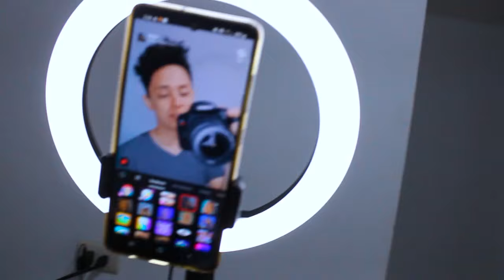Así es el HOTEL de PLAYA más EXCLUSIVO de EL SALVADOR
Hola chicos y chicas bienvenidos ha un nuevo vídeo de esta Semana el tema de esta semana es:Así es el HOTEL de PLAYA más EXCLUSIVO de EL SALVADOR

Red Social :
Ricardo Agreda